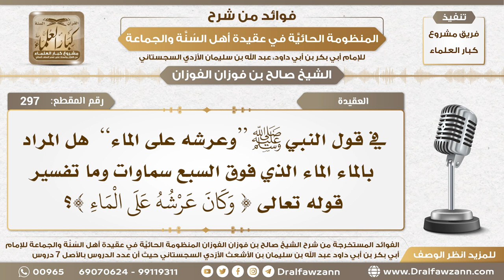297 - هل العرش على الماء الذي هو فوق السبع سماوات؟ - الشيخ صالح الفوزان